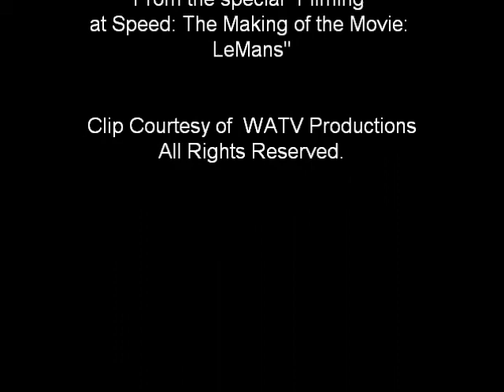Chad McQueen remembers his first race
Chad recalls his first race on the set of Le Mans